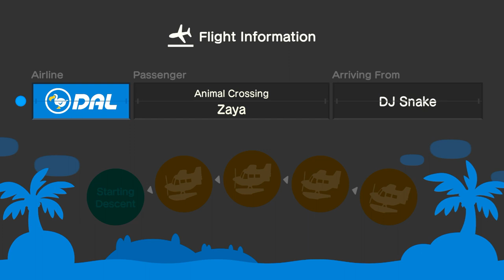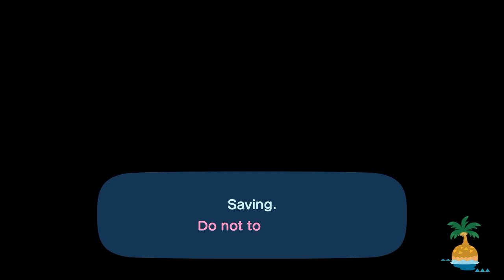I Invite Zaya To My Island (4th Time) For Hula Dancing In Animal Crossing New Horizons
Yesterday, I Invite @ZayaCobleGames To My Island For Hula Dancing Before The Fishing Tourney Challenge.

After Fishing Tourney Challenge 2 Times, We Went Back To Hula Dance Before Coffee Break.